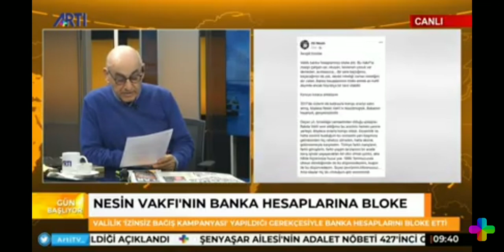NESİN VAKFI 'NIN BANKA HESAPLARINA BLOKE: ALİ NESİN 'DEN ÇAĞRI VAR